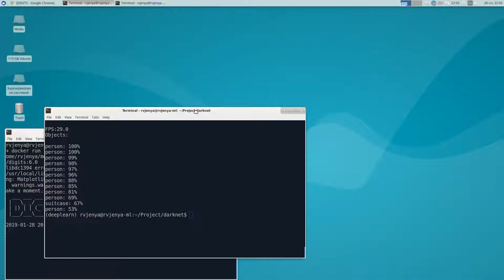Demo - detect the person in the airport - screencast 00001